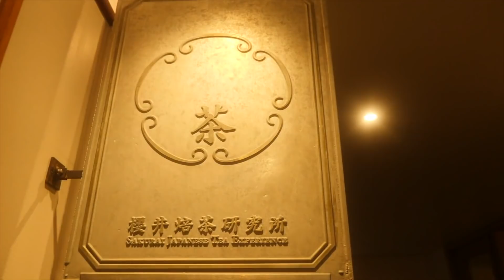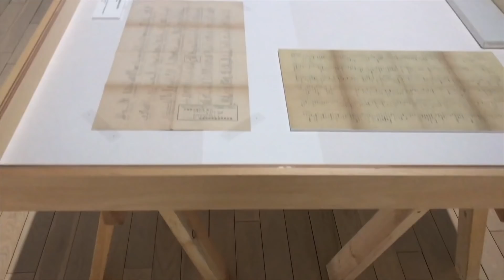3 Hidden Tokyo Gems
💬 In this Tokyo vlog, shot during the spring months of late March and early April 2018, I explore three hidden gems that do not come up often on regular beaten path.

My criteria was pretty simple.  I wanted to venture somewhere that would appeal to my creative side and so, naturally, anything with a hint of photography fit the bill just about perfectly.

The first gem is called the Tokyo Photographic Art Museum (TOP Museum for short).
What I liked most about it was, quite simply, it’s about photography and nothing else.  There are five or more floors housing different exhibitions at any given time.

Photography themes range from street captures (my favourite),  to landscape photography,   sports, people and culture or just about anything in between.

Whatever can be captured through your lens, I'm sure at some point has been displayed or will be displayed on these walls.   No filming or photos are aloud inside, as I discovered shortly after trying to snap a few on my iPhone.  Bad Stevie.

The second hidden gem is called the Spiral Building, or, as locals call it, the Wacoal Art Center in Tokyo’s Aoyama district.   This building is a cool mix of art-gallery, restaurants, shops and tea stores spread out among several floors.    At the time of this video, half the building was undergoing renovation so so only the first two or three floors were open to the public.

The building was designed in 1985 by famed architect, Fumihiko Maki and is celebrated as a masterpiece among architecture lovers.  For me though, a coffee and tea fiend, the main pull was the share variety of tea products available in a number of stores. The creative ways in which the merchandise was displayed (highlighted in the video), also made for a really compelling visual experience.

Last but certainly not least, I indulged in perhaps the best udon my mouth has ever tasted!  I discovered this gem purely by accident.  After waking up around 5:00 am for a golden-hour photoshoot, I popped into to a 7-Eleven convenience store and ended up chitchatting with a local who spoke English.

She recommended Tsuro TonTan for breakfast, which happened to be just a few blocks from my hotel.  The rest my friends is vividly captured in this video, and, my tastebuds will always be thankful to that young lady who said hi to a foreigner!